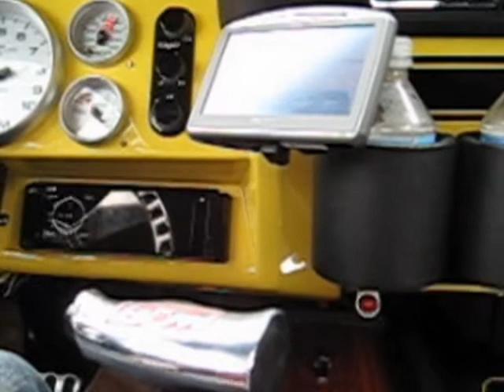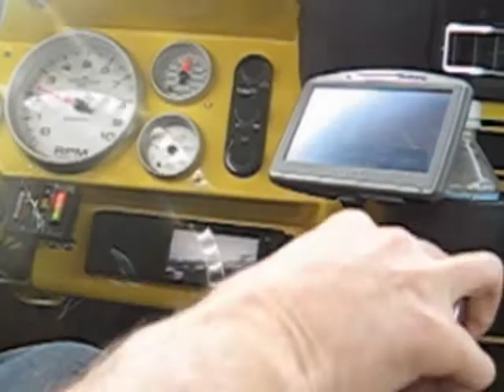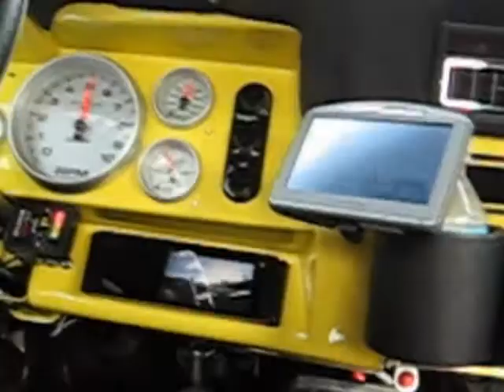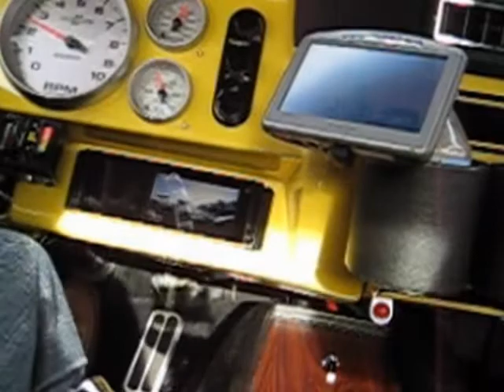1969 Camaro 427 SBC High Horsepower, Torque, and RPMs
1969 Camaro 427 SBC High Horsepower, Torque, and RPMs